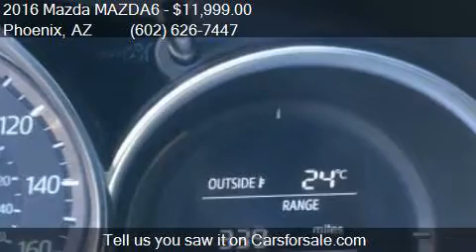2016 Mazda MAZDA6 i Sport 4dr Sedan 6A for sale in Phoenix,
This 2016 Mazda MAZDA6 i Sport 4dr Sedan 6A is for sale in Phoenix, AZ 85023 at EQUITY AUTO CENTER.

Engine: 2.5L I4
Transmission: Automatic 6-Speed
Color: Jet Black Mica
Mileage: 42575
Contact EQUITY AUTO CENTER 1645 W Bell Rd Phoenix, AZ 85023 to test drive this 2016 Mazda MAZDA6 i Sport 4dr Sedan 6A today.